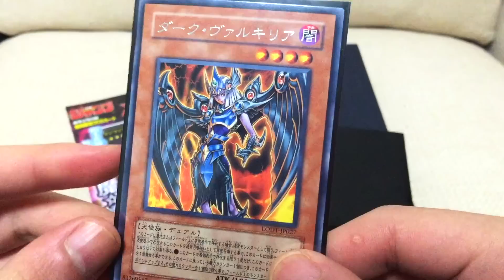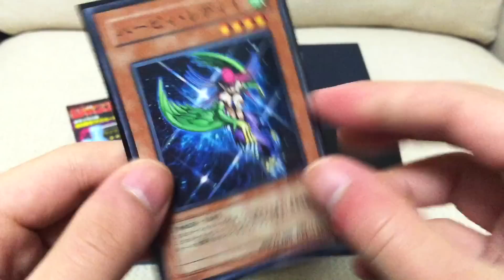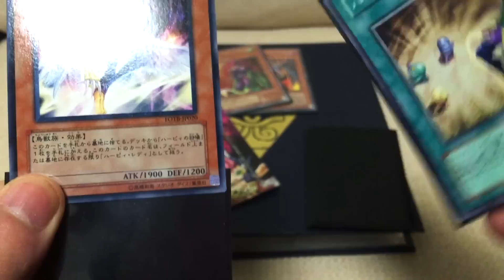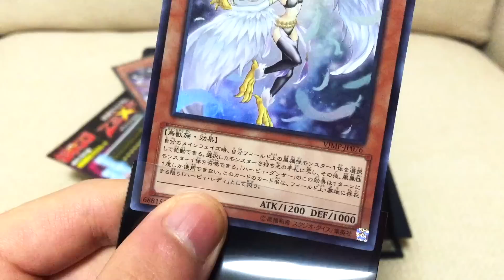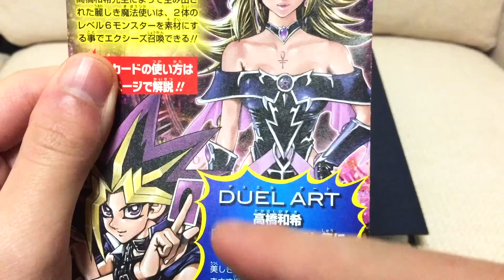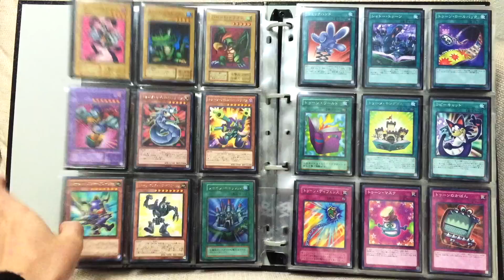【遊戯王】ワンコインで購入した美女達がエロふつくしい…【美魔嬢】ブラック・マジシャン・ガール ハーピィ・レディ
ワンコインで買える幸せ。

遊戯王　ぎわちん　マジマジマジシャンギャル　ハーピィ・レディ